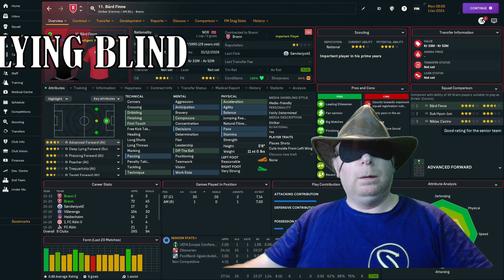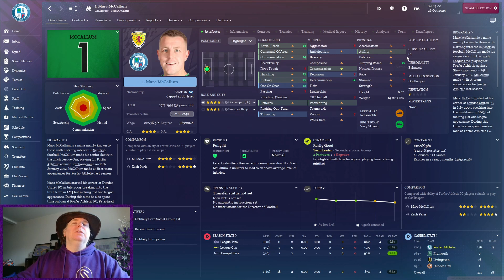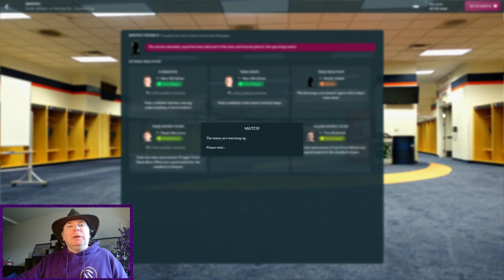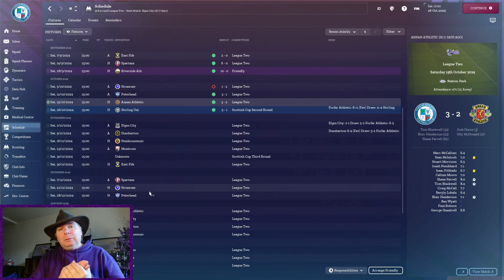PLAYING SPOT THE BALL - FLYING BLIND Episode 12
Starting again, and this time I've made it harder for myself.  I'm giving attributeless a try for the very first time.  I won't be able to see the attributes of any players or staff and will have to rely on other tools in the game to help me build a winning side.  And because it's me, I'm starting at the very bottom with no qualifications or experience.